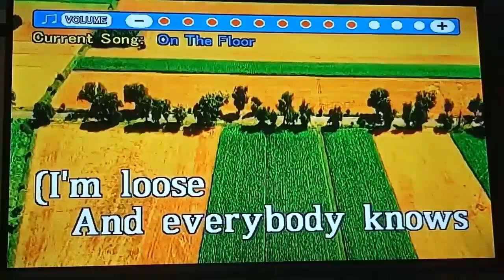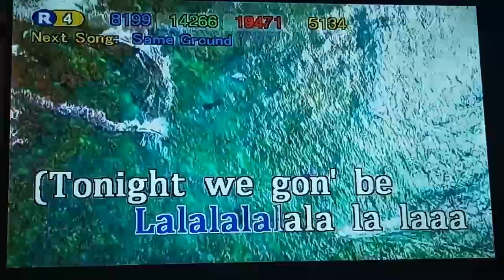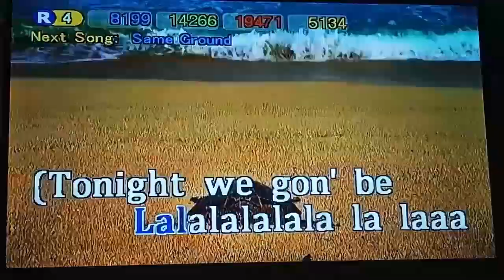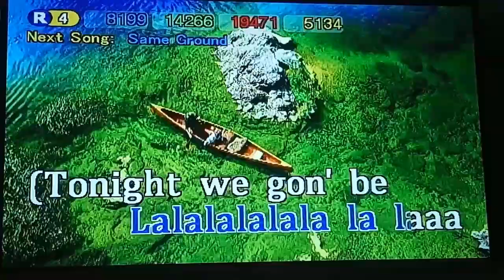On The Floor - Jennifer Lopez ft. Pitbull (Karaoke)